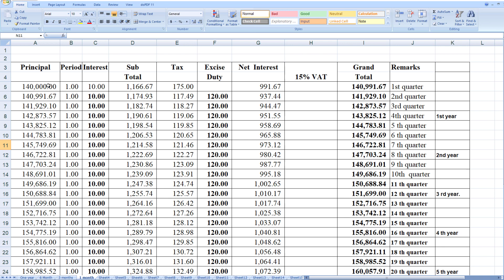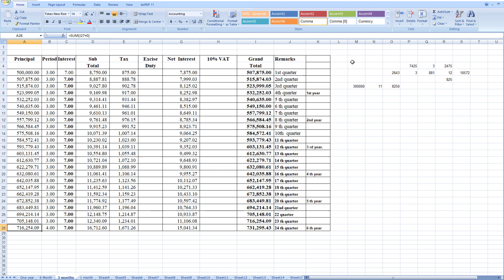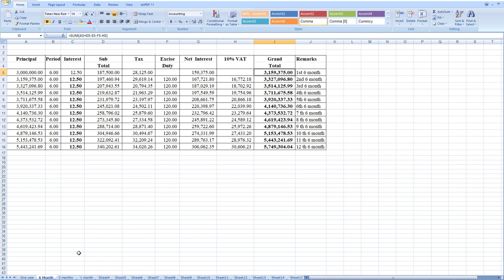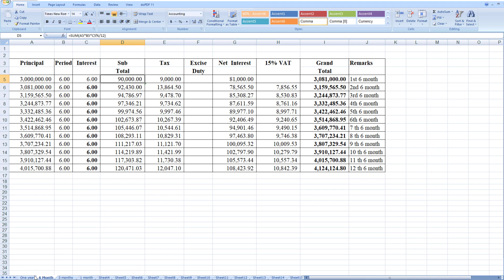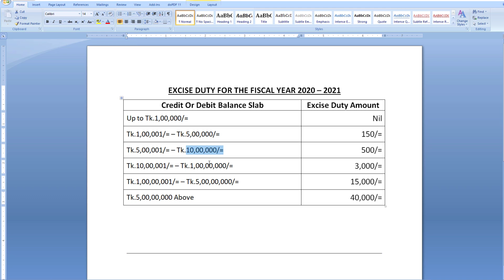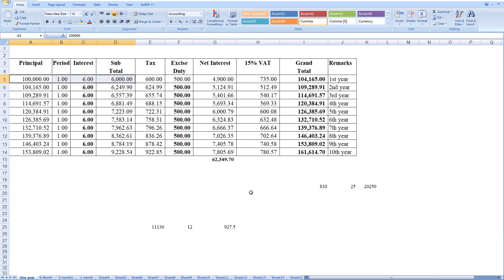কিভাবে ব্যাংকে Fixed Deposit Receipt (FDR) করলে বেশি লাভবান হবেন ? FDR Interest Calculation Excel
Fixed Deposit Receipt (FDR) কিভাবে ব্যাংকে Fixed Deposit Receipt (FDR) করলে বেশি লাভবান হবেন কিভাবে Fixed Deposit Receipt (FDR) এর Interest বাহির করতে হয় শিখুন

fd calculator bd, fd interest calculator bd, fdr calculator bangladesh, fdr interest calculator bangladesh, fixed deposit calculator bangladesh